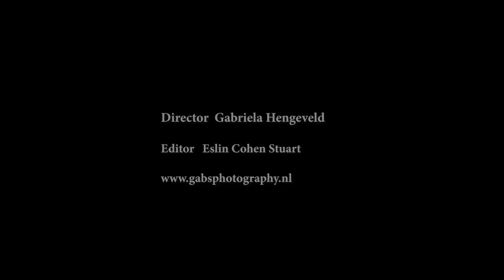La ferme des petites rigoles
A regenerative goat farm in Bouvières, la Drôme , managed by Sandra and Francois.

The story is about a couple in France who have goats and want to maintain a small herd for environmental reasons. They are concerned that new government rules for the Common Agricultural Policy will require them to have a larger herd, which goes against their principles. They believe that smaller herds are better managed and have less negative impact on the environment, especially in areas with harsh landscapes and less grass. They want to preserve trees and bushes while keeping open spaces to promote diversity and prevent the spread of fires.